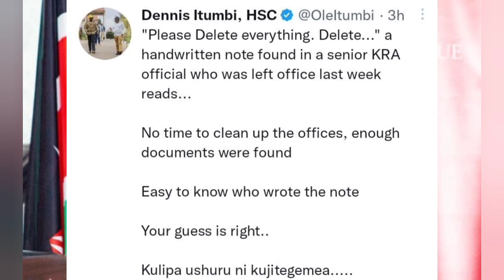Dennis Itumbi Alleges What Was Written on Note Found With Senior KRA Official Who Was Sent Packing